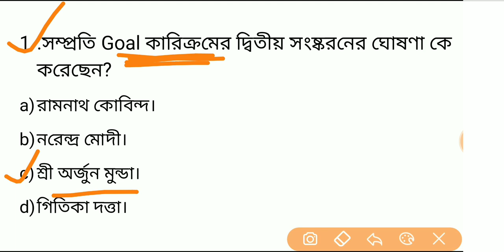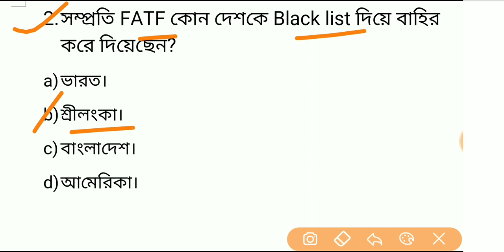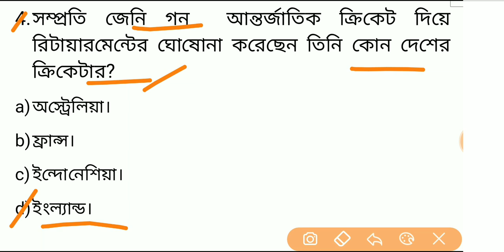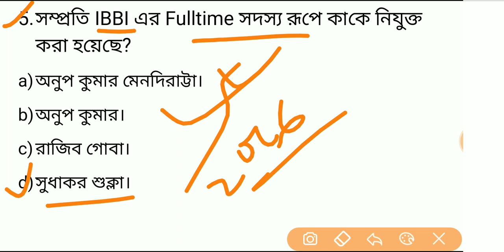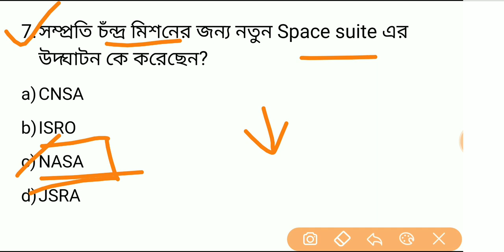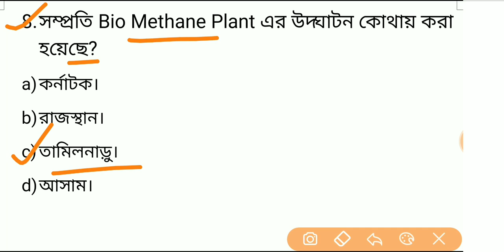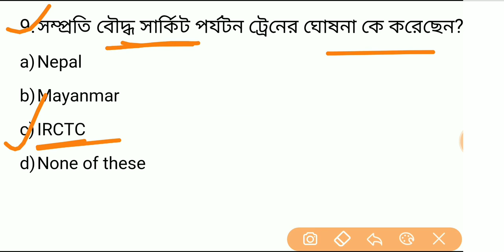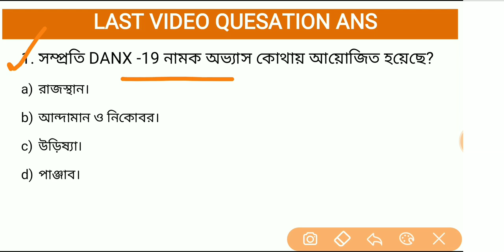23 Oct 2019 !! Bengali exam !! Current affairs in Bengali !!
23 Oct Current Affairs Pdf